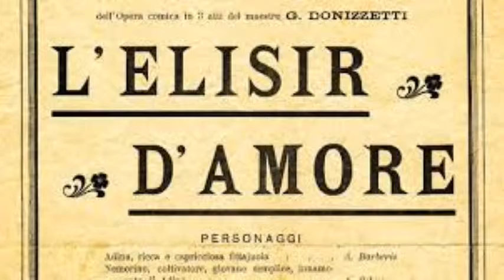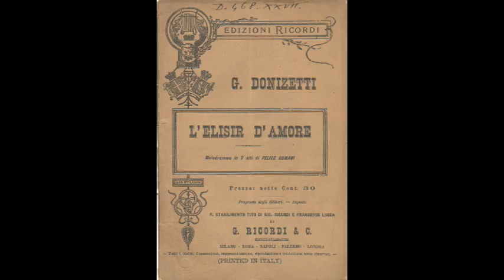Una furtiva lagrima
From Donizetti's L'elisir d'amore